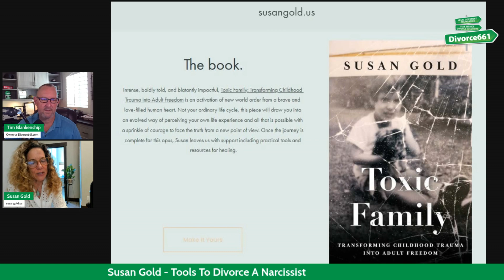How I SURVIVED & Divorced A NARCISSISTIC HUSBAND with Susan Gold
We provide a full service divorce solution for amicable couples getting divorced in California.

Schedule a free phone consultation here